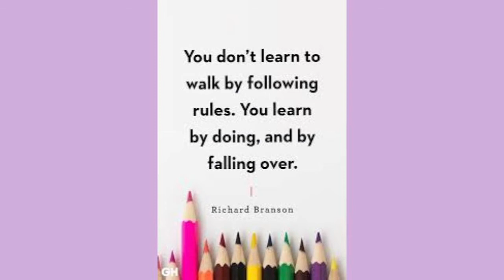Thursday, October 21st, 2021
Cardinal Connection News